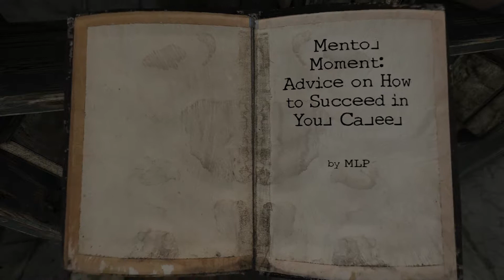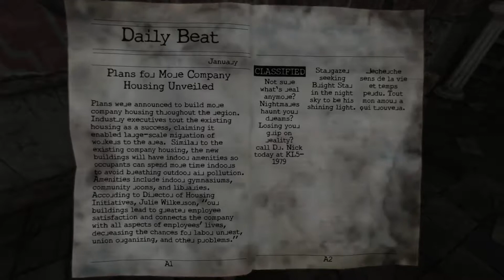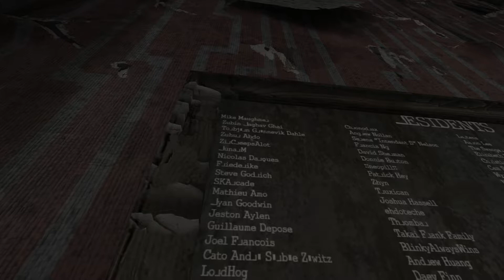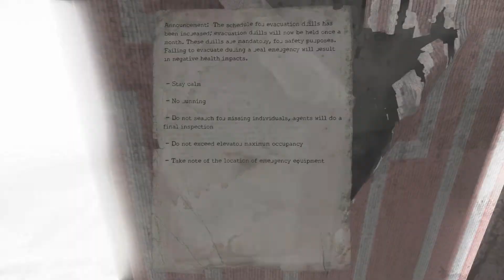Homesick #010 Am Fahrstuhl zugange [ENDE] [Deutsch] Lets Play Homesick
Homesick #010 Am Fahrstuhl zugange [Deutsch] Lets Play Homesick Kommentiert von Santuka

Entdecken Sie ein verlassenes Gebäude, erforsche Puzzle und Hinweise, um zu entdecken, was passiert ist, wären Sie versuchen, in Ihren Alpträumen und der wachen Welt zu klar zu kommen. Lassen Sie sich in die eindringlich schöne 3D-Atmosphäre in diesem Puzzle-Erforschung Geheimnisvolle Spiel eintauchen.

Ps. Selber Übersetzt also ruhig verbessern wenn was falsch ist :-)

Vergesst nicht zu bewerten